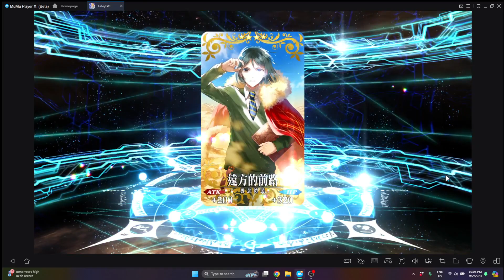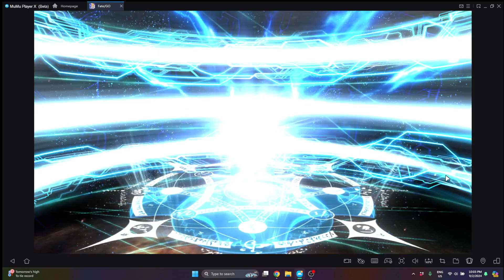[FGO TW] Blind Summoning gone wrong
This was recorded before i was able to stream. probably streaming now.